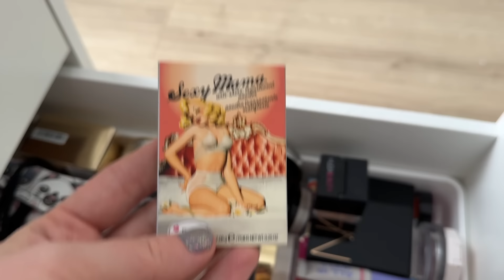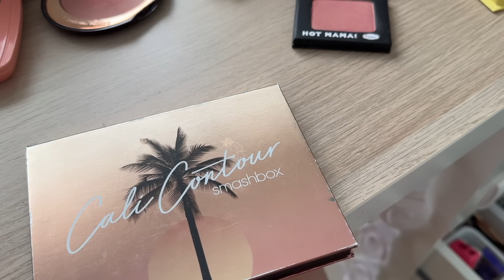НАЧИНАЮ PROJECT PAN 2024 ГОДА| 40 ПРОДУКТОВ! | ИСПОЛЬЗОВАТЬ И ВЫБРОСИТЬ | ПРОДЖЕКТ ПЕН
Видео выходят 1 раз в неделю.